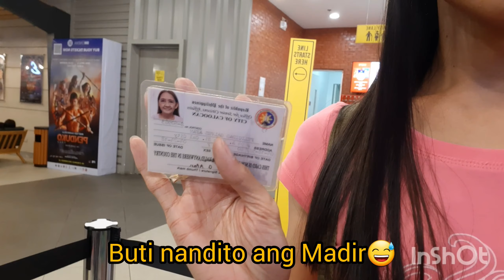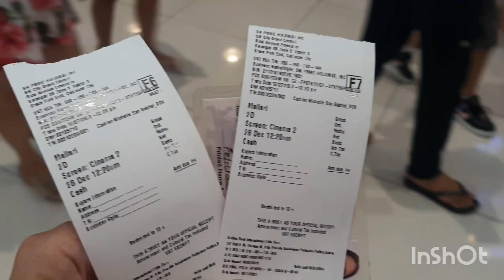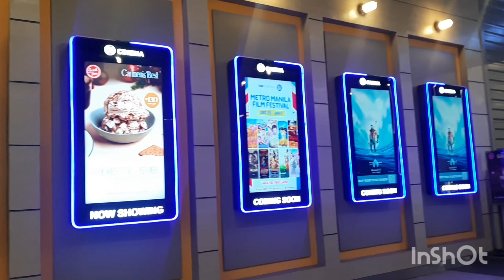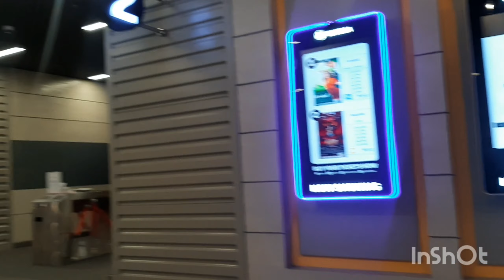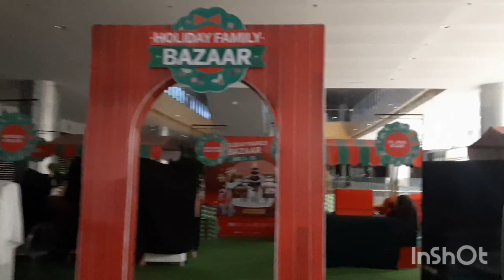Mall at midnight,anu nga ba ang itsura?!.. Watch tayo Last Full Show ng Mallari🙈